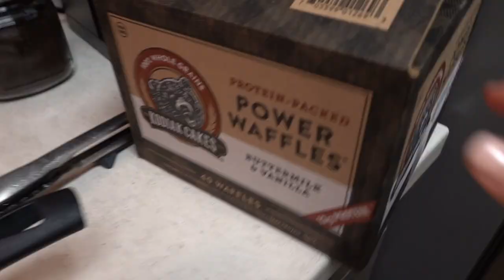THANKSGIVING BREKKIE (almost) RUINED | VLOG #33